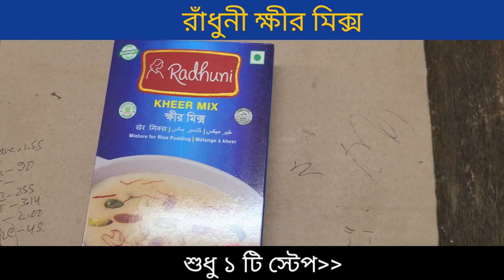রাঁধুনী ক্ষীর মিক্স রেসিপি Radhuni kheer mix recipe | Easy recipe